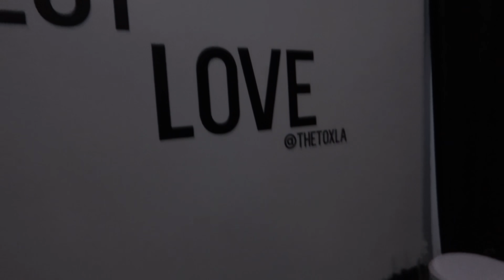I Moved Out Of LA??- Kalani Hilliker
Can't believe its already been over a year since I moved into my 1st apartment! It was quite the year living in LA alone and I am so excited for my next chapter and seeing where life takes me. So happy you get to join the journey too!